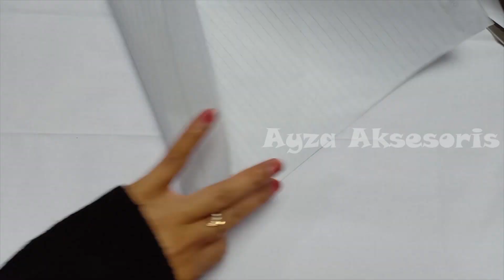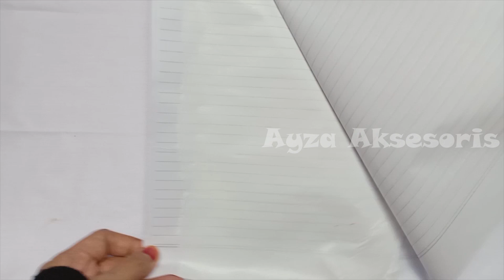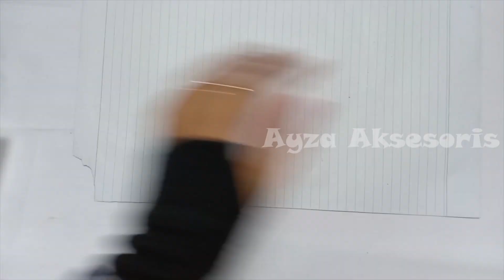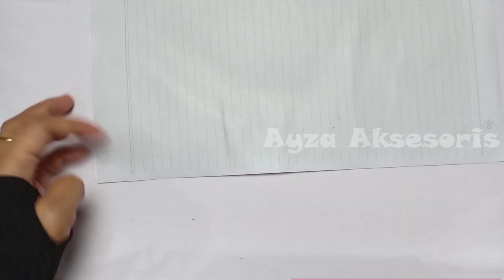IDE KREATIF dari Kantong Kresek | Cara Membuat Bunga Mawar Cantik 2 Warna | DIY Tutorial #31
Apa kabar Sahabat? Semoga sehat selalu yah...
Di Video DIY Tutorial kali ini Ayza Aksesoris akan mengajak Sahabat semua untuk memanfaatkan Kantong Kresek menjadi hiasan cantik dan menarik, Bunga Mawar Cantik 2 Warna.

Yuuk dicoba Sahabat...

Salam Kreatif
Ayza Aksesoris